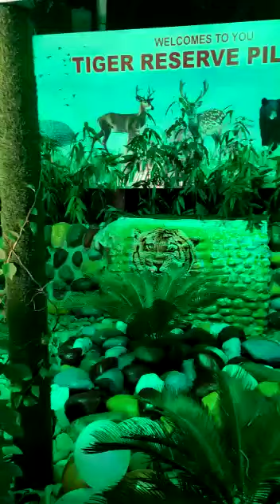Pilibhit Tiger Reserve || Grand Opening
Best Tiger Reserve In Up